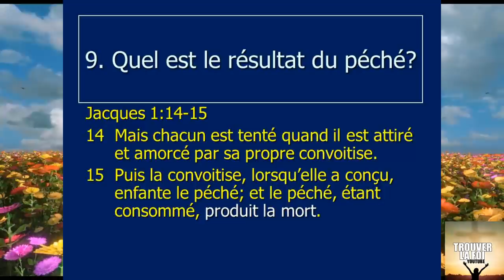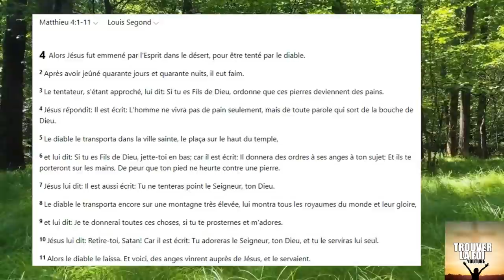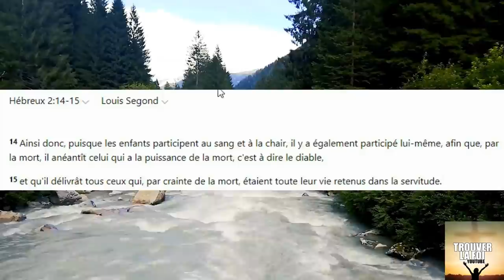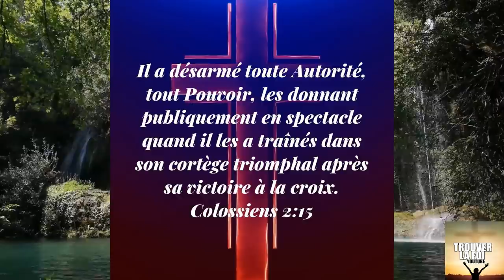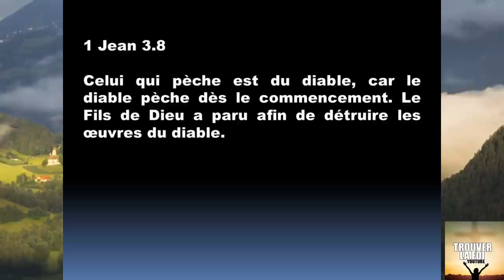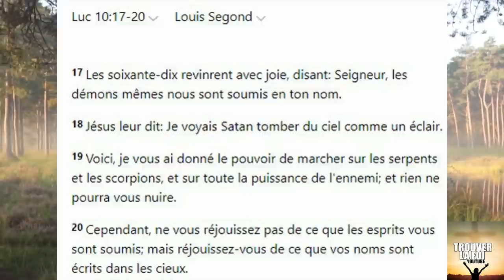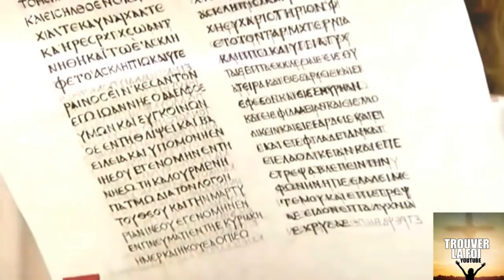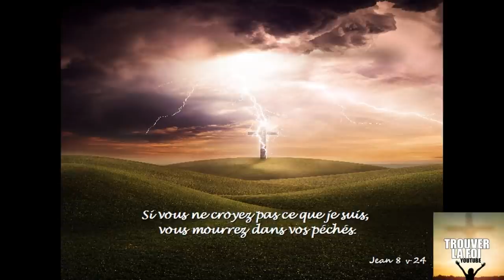LE DIABLE ET SES DEMONS TREMBLENT DEVANT NOUS AVEC LE NOM DE JESUS CHRIST! N'AYONS PLUS PEUR DE RIEN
Quelles sont les actions possible du diable, doit on en avoir peur, quelle puissance Dieu nous permet il sur lui et les demons...?